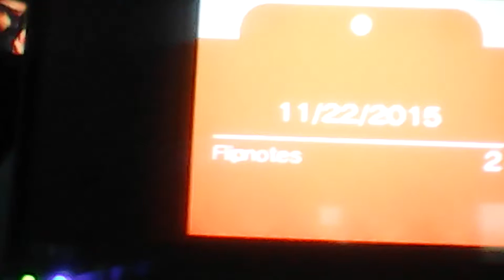I'm legally blind flipnote